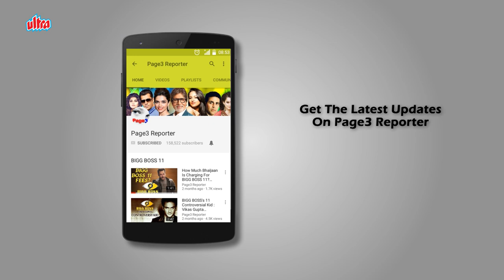Amjad Khan & Akhtar ul Iman - Bollywood Family Connections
Indian film industry has ample stars who have family ties, just that we barely know about that. From the Chopras to Johars and Kapoors, all are related in one way or the other. Lets take a look at one such connection. Watch the video to know how Amjad Khan is connected to Akhtar ul Iman.